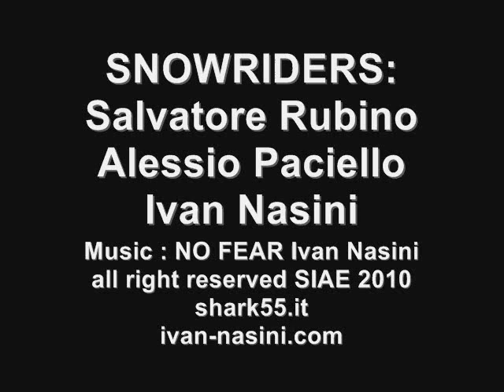SNOWBOARD SILA Palumbosila final crash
SNOWBOARD   SILA  Palumbo
Ivan Nasini  Salvatore Rubino Alessio Paciello
Calabria